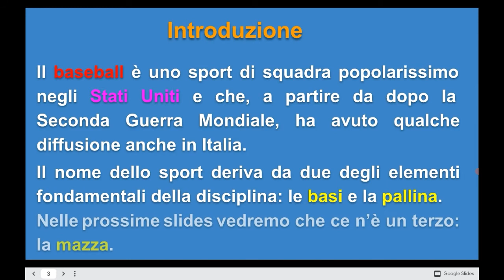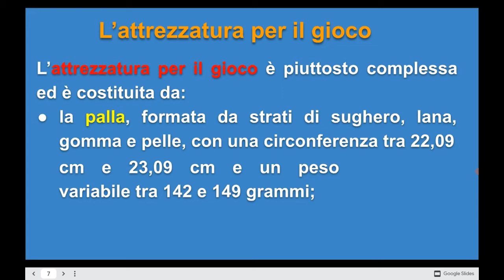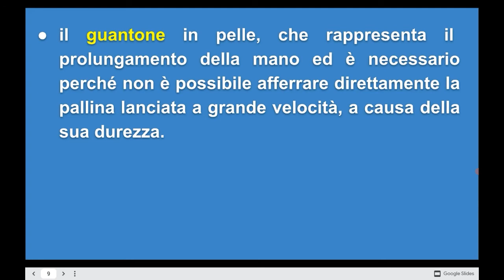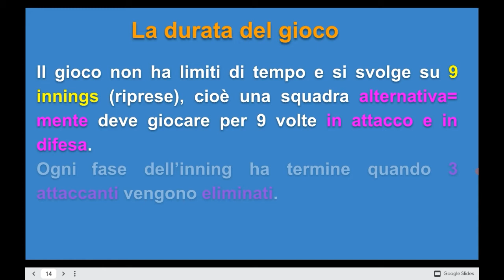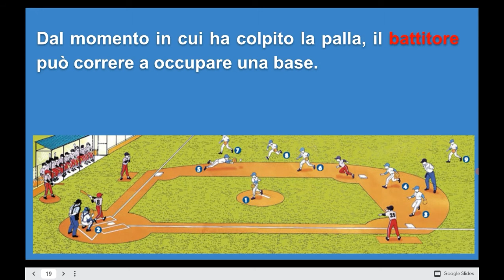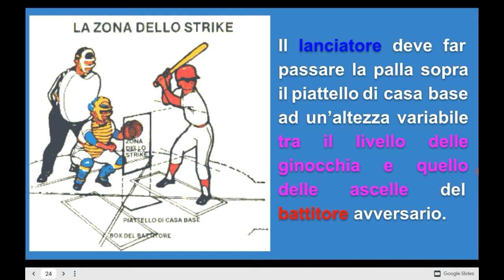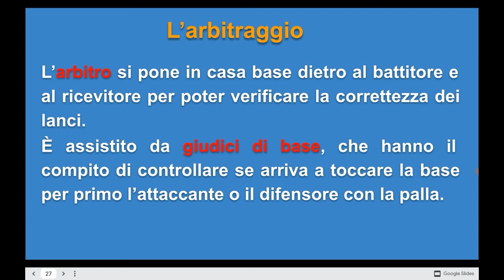Il baseball -1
Introduzione; il campo da gioco; l’attrezzatura per il gioco; le squadre; la durata del gioco; lo svolgimento del gioco; l'arbitraggio.

Qui c'è la presentazione da cui ho tratto il video:
nel lancio, la palla deve essere impugnata con tre dita: pollice, indice e medio.